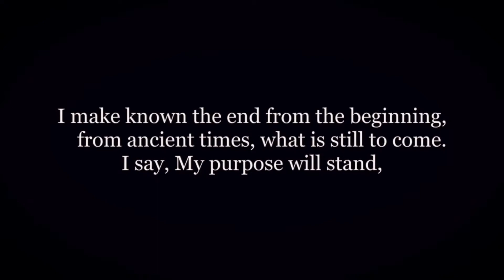Awakened Purpose - Priscilla Mariassouce